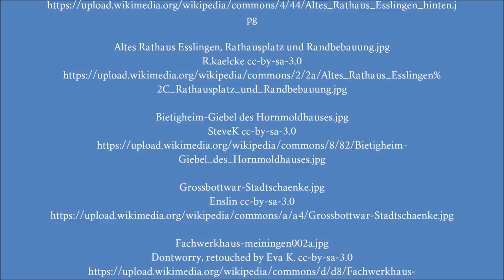Deutschlands schönste Fachwerkhäuser, Teil 2 🇩🇪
↓↓ Hat dir mein Video gefallen? Ich empfehle folgende Bücher zum Thema: ↓↓

Fachwerkinstandsetzung: Arbeitsschritte - Fallbeispiele - Detailzeichnungen

Fachwerkhäuser restaurieren - sanieren - modernisieren: Materialien und Verfahren für eine dauerhafte Instandsetzung.

Fachwerkhäuser: Stilvoll renovieren und umbauen

Wir bauen ein Lehm-Fachwerkhaus

Das Holzbau-Buch

Grundwissen moderner Holzbau